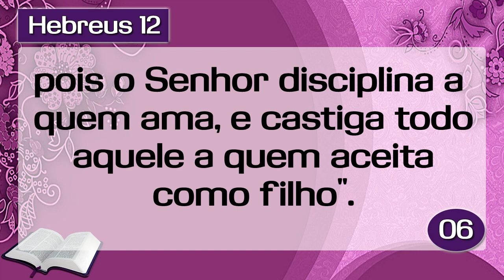Palavra de Hoje dia 01 de Fevereiro de 2019 Sexta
NEY SANTOS
CAIXA POSTAL 37
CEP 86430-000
Santo Antônio da Platina - PR